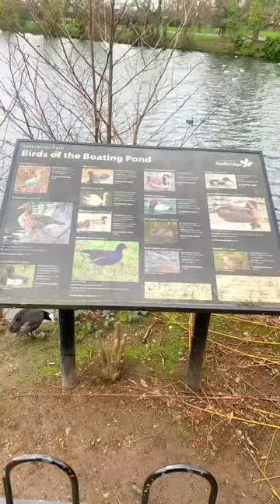Valentines Park Ilford